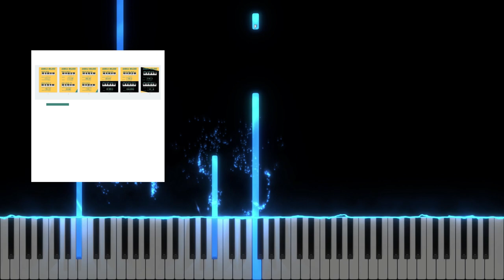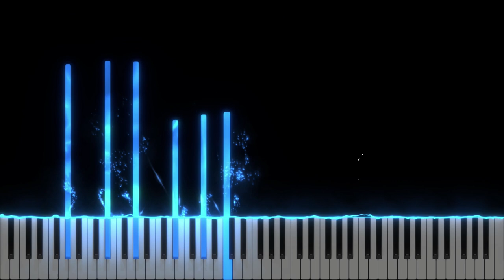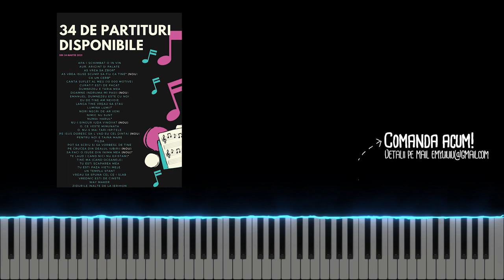Doar la Isus - Anca Ostafe - Instrumental Pian - Negativ Pian - Tutorial - Partitura disponibila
- site-ul unde puteti achizitiona partituri, negative si e-book-uri ( pdf-uri despre teoria muzicii & pian)

Gama : La bemol Major
Tempo : 68
Muzica si versuri : Anca Ostafe